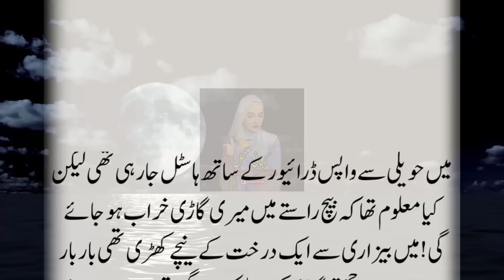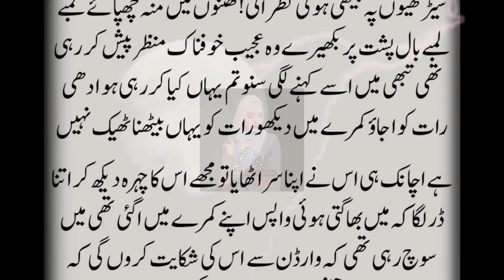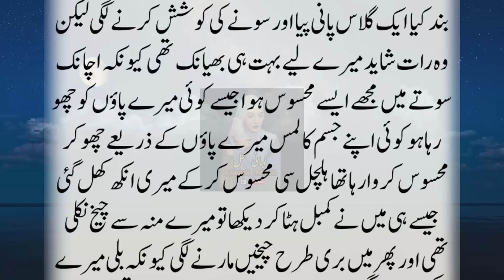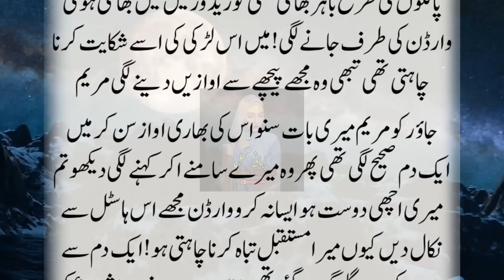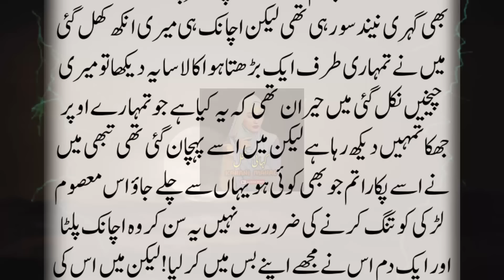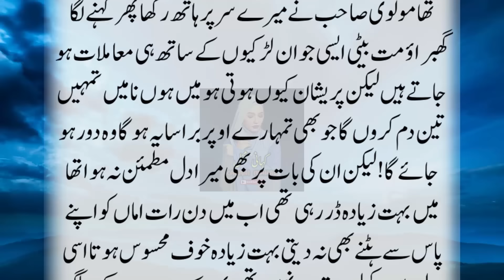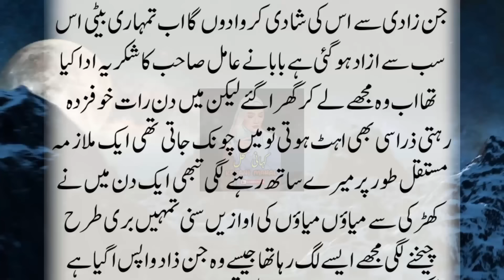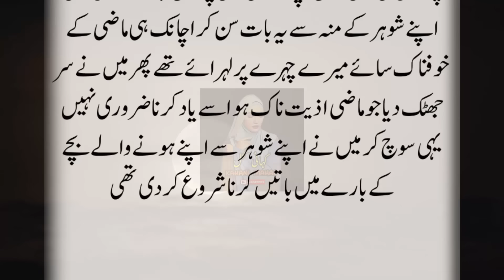Kachey Ghr Mein Akaili Rehnay Wali Ghreeb Ladki Aur Ashique Jinzzada |Horror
Kachey Ghr Mein Akaili Rehnay  Wali Ghreeb Ladki Aur Ashique Jinzzada |Horror                                                  Ek Sachi Khofnak Kahani || Horror Story By Kahani Mahal || Urdu Kahani || Kahani in Hindi & Urdu || Ek Sachi Khofnaq Kahani in Hindi / Urdu || Horror Story || Jinnat Ki Kahani || Ek Ghatna || Ki Kahani || True Story || Hindi Horror Story || Urdu Horror Story